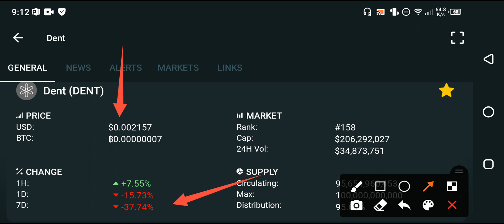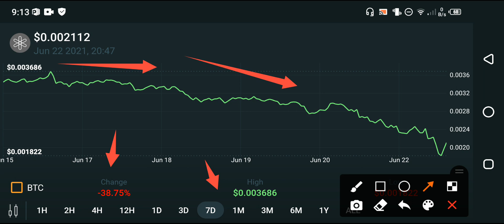Special For Dent Holders! || Dent coin price prediction || Dent today News